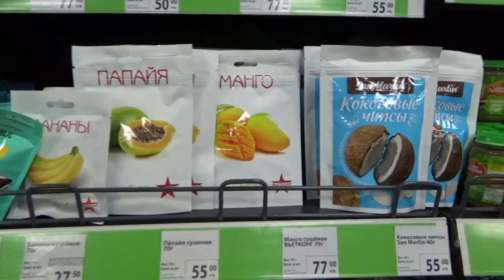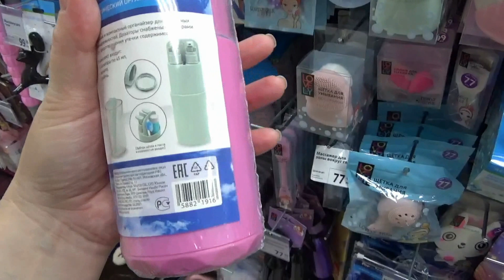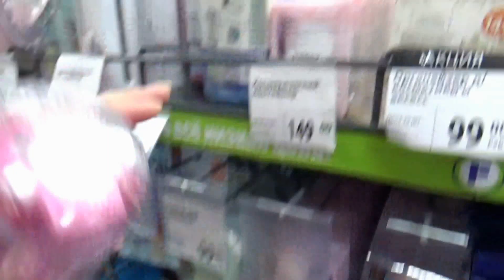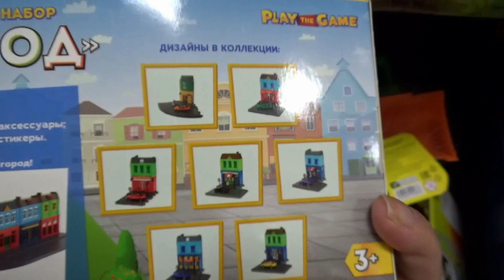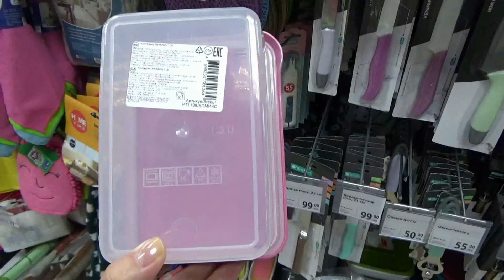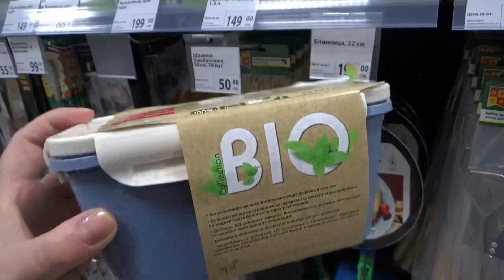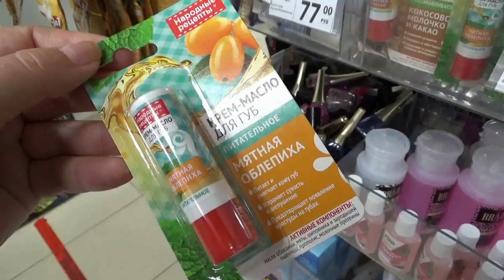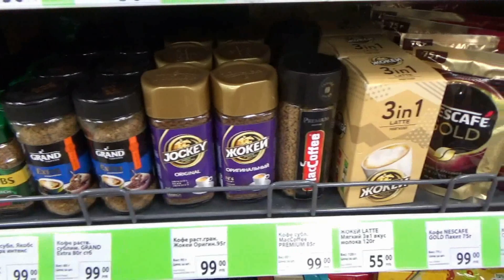ФИКС ПРАЙС новинки июль 2021\\\\ часть 2-я